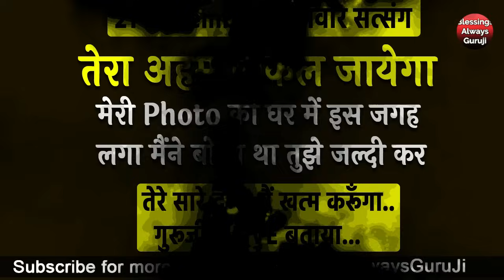Guruji Satsang | तेरा अहम निकल जायेगा मेरी Photo को घर में इस जगह लगा मैंने बोला था तुझे जल्दी कर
धन्यवाद